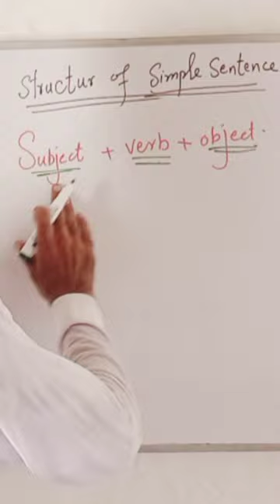Sentence in English | structure of sentence in English |subject, verb and object in a sentence.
Asslamualikum
Sarim coaching center.
Sentence in English and also the structure of sentence.
What is subject, object,  verb.